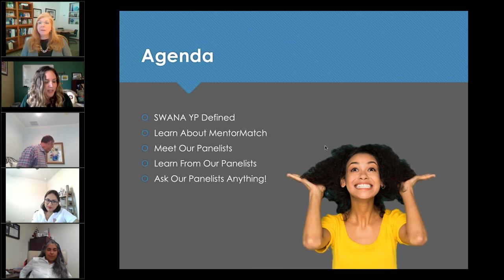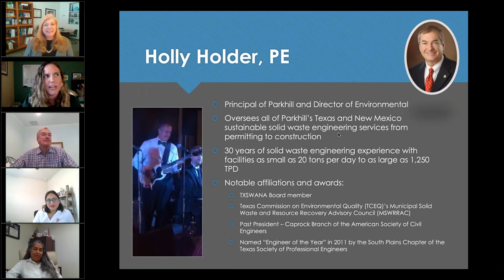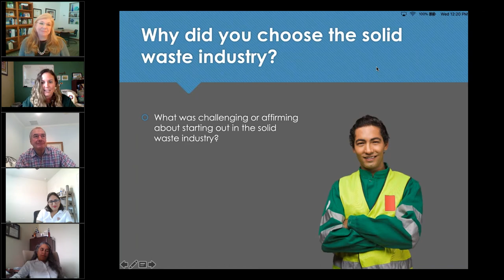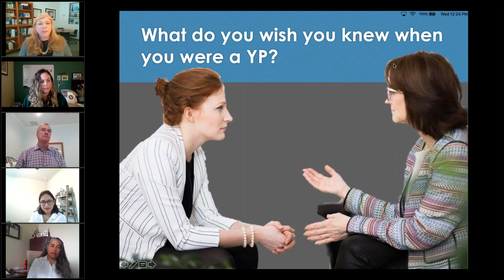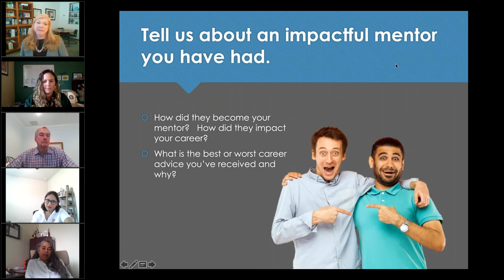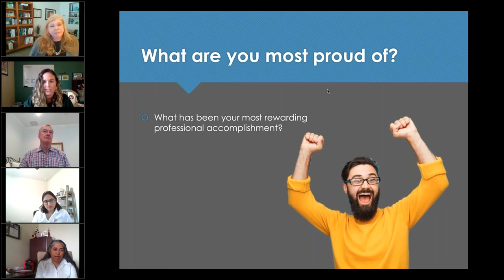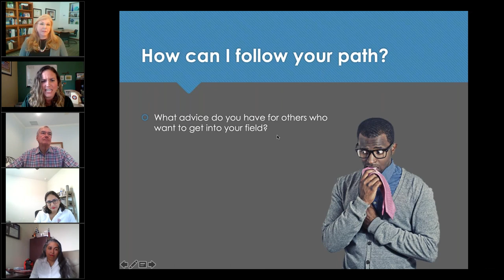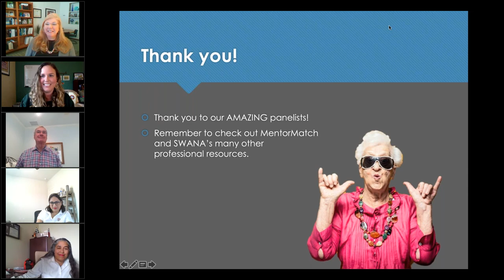What I Wish I Knew When I Was a YP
Ever wonder if you have what it takes to become a leader in the solid waste industry? Direct the work of a hundred staff members, oversee multi-million dollar budgets, and solve seemingly unsolvable waste and recycling problems?

All Young Professionals are invited to participate in this FREE webinar and glean from the combined century's worth of experience shared by our esteemed panel. Join us as members of SWANA Lone Star Chapter's Board of Directors take a look back and impart their experiences in order to help you move your career forward.

Panelists will share what they wish they knew and did differently as Young Professionals, give you advice on how to work smarter, and choose the right mentor. Time will also be allocated to answer any questions you have about how to best position yourself for leadership roles, make the biggest impact to your customers and communities, and anything else you want to learn from our solid waste and recycling gurus.